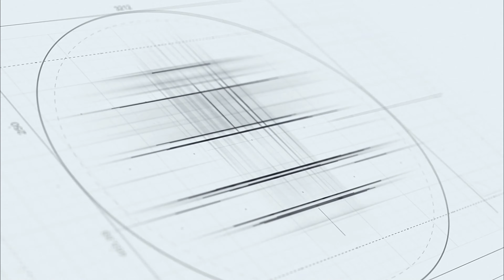Como Instalar Drywall o Tablaroca En El Techo De Un Garage Y Sujetarlo Al Framing De Una Casa DIY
🧰Mis Mejores Productos Recomendados En Este Video🧰
1. Escuadra
2. Cinta de Medir
3. Escalera
4. Martillo
5. Bolsa de Herramienta
6. Nivel
7. Kit Basico de Herramientas Manuales
8. Sledgehammer
9. Rubber Hammer
10. Dewalt 20V Cordless Drill Set
11. Dewalt Oscillating Multi-Tool
12. Dewalt Reciprocating Saw
13. Dewalt Skill Saw
14. Dewalt Angle Grinder
15. Dewalt Finish Nailer

🎥Equipo de Grabación Que Usamos y Recomendamos🎥:
1. iPhone 12 Pro Max
2. Video Tripod
3. Tripod Phone Mount
4. Smartphone Gimbal Stabilizer
5. RODE Wireless Go II
6. Shure MV88 Portable iOS Mic
7. Ring Clamp Adapter for DJI OM4
8. Extension Rod for Gimbal
9. Portable Charger Power Bank
10. Laptop Backpack Anti-Theft

🏢Visita Nuestra Tienda En Amazon Para Mas Productos👇🏽

Capitulos:
0:00 - Intro

Hacemos remodelacion, construccion y reparacion de casas en Portland Oregon y Vancouver, Washington.

El Equipo de Frank's Handyman Service alegremente va asistirte con cualquier projecto que tengas en mente como: Loseta, Piso, Baseboard, Trim, Pintura Interior, Pintura Exterior, Instalar Puertas, Handyman Repair, Instalar Toilet, Instalar Ventilador de Techo, Reparacion de Decks, Pintar Decks, Poner Escalones de madera, Sellar Decks, Sellar Fence, Construir Storage, Electricidad, Plomeria, Shower Remodel, Landscaping, Mantenimiento, Roofing, Drywall Repair, y mucho mas...

Frank's Handyman Service, Tu Mejor Experiencia
Nuestros Servicios:
Loseta, Piso, Baseboard, Trim, Pintura Interior, Pintura Exterior, Instalar Puertas, Handyman Repair, Instalar Toilet, Instalar Ventilador de Techo, Reparacion de Decks, Pintar Decks, Poner Escalones de madera, Sellar Decks, Sellar Fence, Construir Storage, Electricidad, Plomeria, Shower Remodel, Landscaping, Mantenimiento, Roofing, Drywall Repair, y mucho mas...

Clausula de Seguridad:
Debido a factores fuera del control de Frank El Handyman - Hazlo Tu Mismo, no puedo garantizar el uso indebido o modificaciones no autorizadas de esta información. Frank El Handyman - Hazlo Tu Mismo no asume ninguna responsabilidad por daños a la propiedad o lesiones incurridas como resultado de la información contenida en este video. Utilice esta información bajo su propio riesgo. Frank El Handyman - Hazlo Tu Mismo recomienda que uses prácticas seguras al trabajar con máquinas o con herramientas que se ven o implican en este video. Debido a factores fuera del control de Frank El Handyman - Hazlo Tu Mismo, ninguna información contenida en este video creará ninguna garantía expresa o implícita o garantía de ningún resultado en particular. Cualquier lesión, daño o pérdida que pueda resultar del uso inadecuado de estas herramientas, equipos o de la información contenida en este video es responsabilidad exclusiva del usuario y no de Frank El Handyman - Hazlo Tu Mismo.